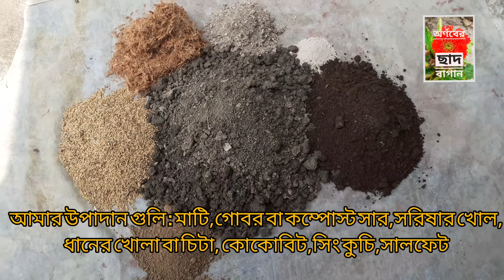How to make garden soil at home টবের মাটি প্রস্তুত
Ami joibo podhoti te tober jonno mati toiri pronali dakhabo. Ami tober mati toirir podhoti video te dakhieachi.

আমি টবের মাটি তৈরির নিয়ম ভিডিও তে দেখিয়েছি। সহজ ভাবে টবের মাটি তৈরি করুন । গাছের টবে উপর্যুক্ত মাটি তৈরী করা খুব সহজ। আমি এইভাবে মাটি তৈরী করি। প্রত্যেকের টবে মাটি তৈরীর সঠিক পদ্ধতি জানা উচিত। জৈব পদ্ধতিতে টবের মাটি তৈরী করুন। জৈব সার দিয়ে টবের আদর্শ মাটি তৈরী করুন। বর্তমানে টবের মাটি তৈরী পদ্ধতি খুব সহজ। জৈব সার দিয়ে টবের মাটি প্রস্তুত করুন।বাড়িতে টবের আদর্শ মাটি তৈরী পদ্ধতি খুবই সহজ।আমি মাটি তৈরির উপাদান হিসেবে সরিষার খোল,গোবর সার বা কম্পোস্ট সার,সিং কুঁচি, চিটা ধান বা ধানের খোলা,কোকোবিট,সালফেট এবং বাগানের মাটি ব্যাবহার করেছি। মাটি টিকে ৩-৪ দিন ভালো ভাবে রোদে শুকিয়ে নিয়েছি। এই মাটি সব ধরনের গাছ লাগানোর জন্য ব্যাবহার করা যাবে। আমার ভিডিও দেখে জৈবিক পদ্ধতি তে মাটি তৈরি করুন।

Thank you. .Arnab
💚❤️💚❤️💚🙏🙏নমস্কার🙏🙏❤️💚❤️💚❤️ অর্ণব
প্রয়োজনীয় তথ্য পেতে পরের ভিডিও দেখবেন।